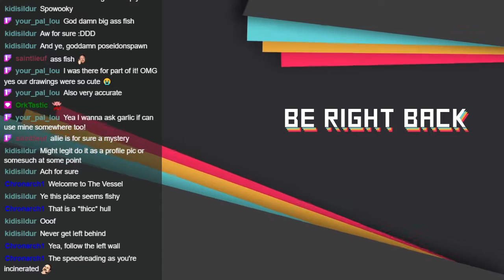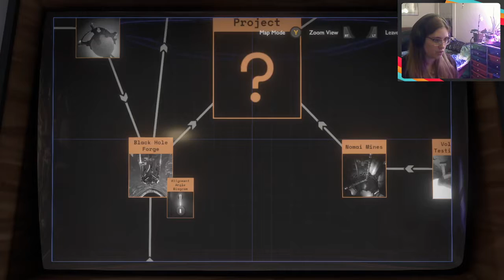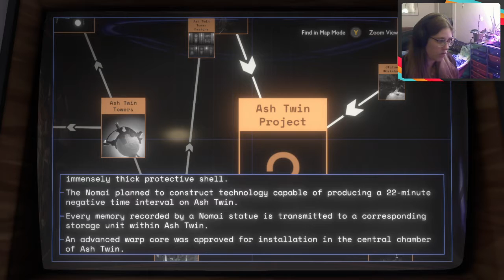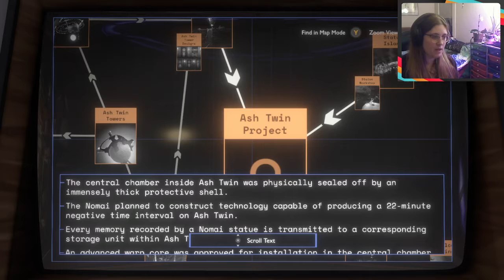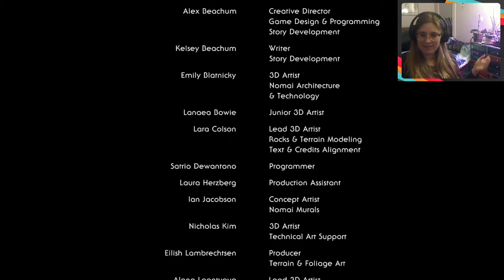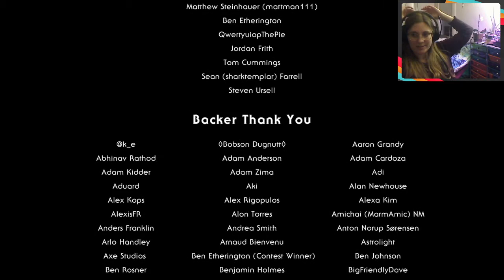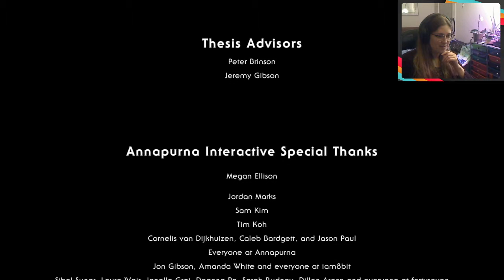Let's Play - Outer Wilds - Blind Playthrough - Part 13